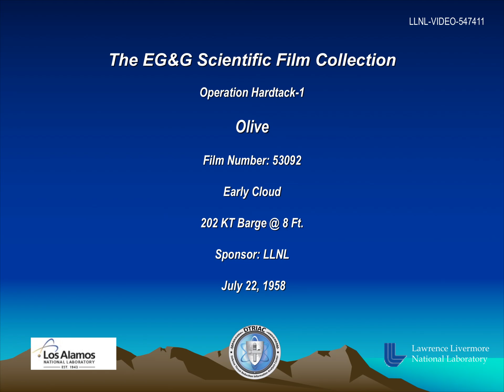Operation Hardtack-1 - Olive 53092